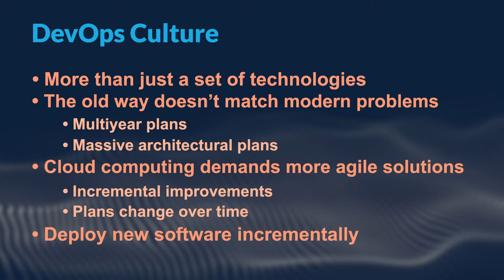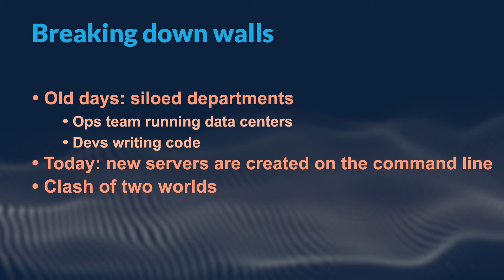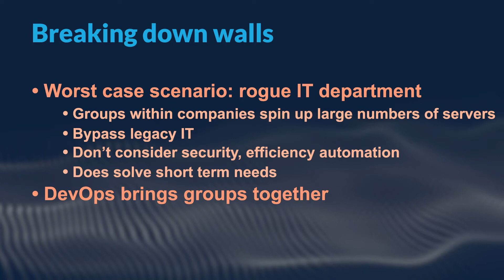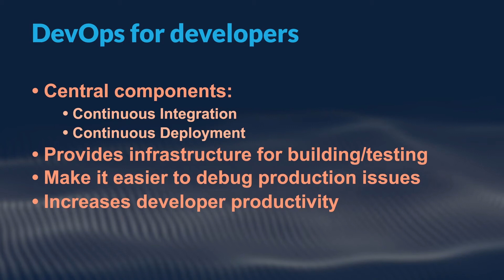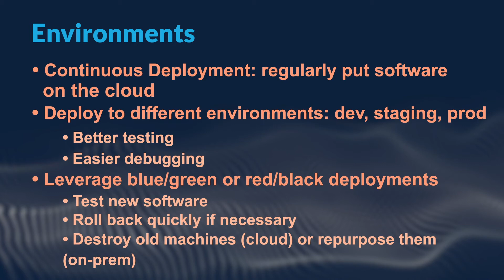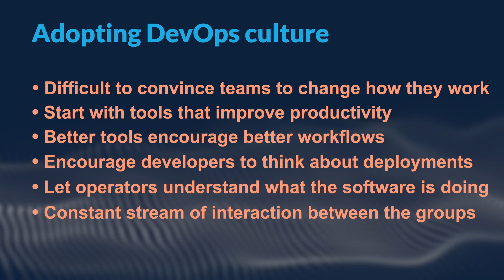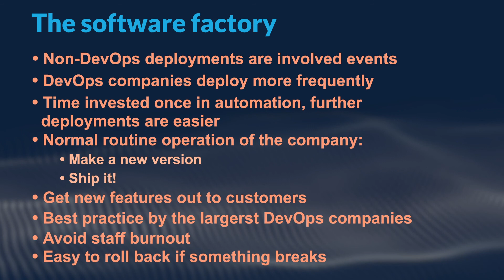Devops Culture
Aaron Contorer, Founder and Chairman of FP Complete, educates us on DevOps Culture.  He discusses Real World Programming, Communication, On-Premise Computing, DevOps for Developers, CI/CD, Environments, Adopting DevOps Culture and How DevOps Helps IT Teams. Dated January 2021.